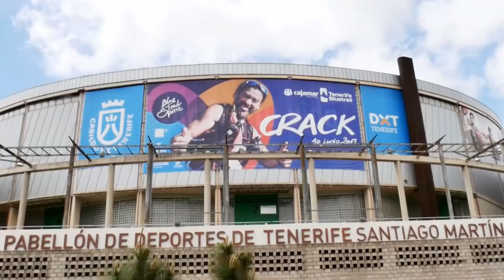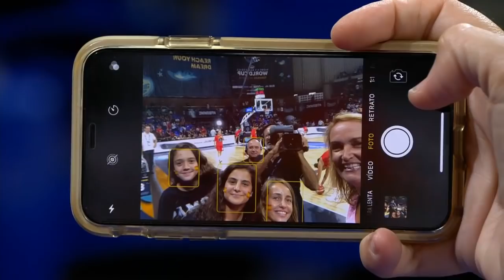September 28 Recap Show - FIBA Women's Basketball World Cup 2018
Enjoy our recap of the Quarter Finals at the FIBA Women's Basketball World Cup 2018 in Tenerife, Spain.